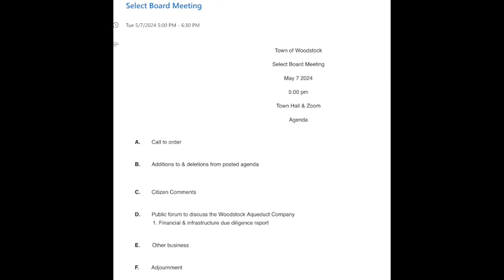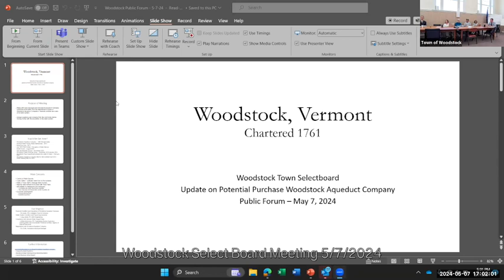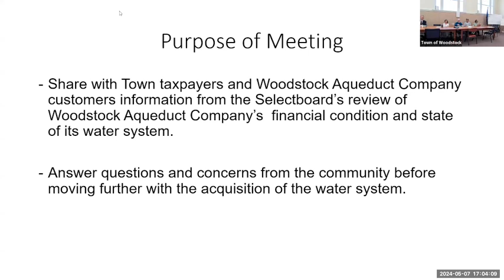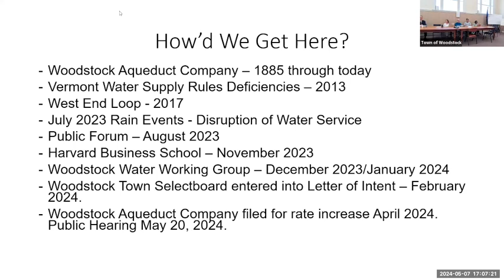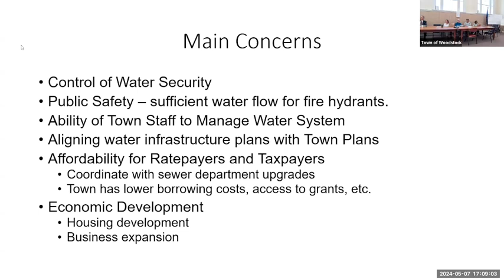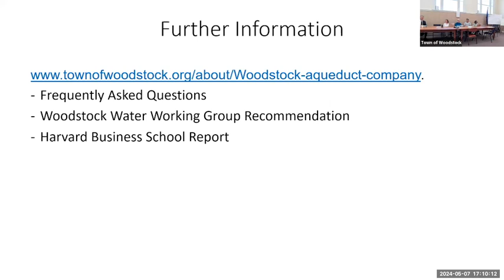Woodstock Select Board 5/7/2024